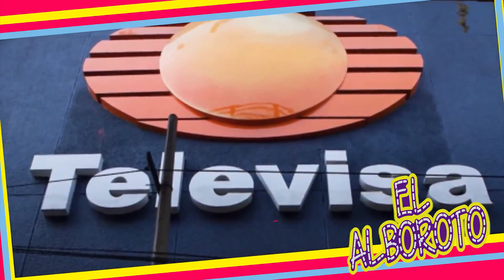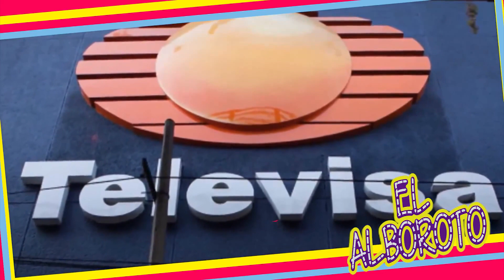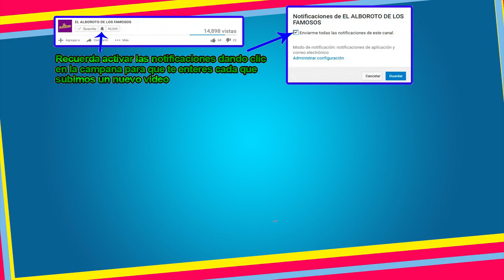Crltlcan a Televisa, le dan protagonico a hija de productor sin ninguna experiencia